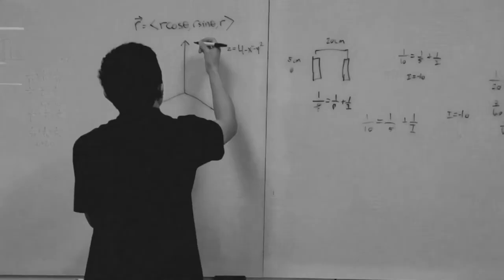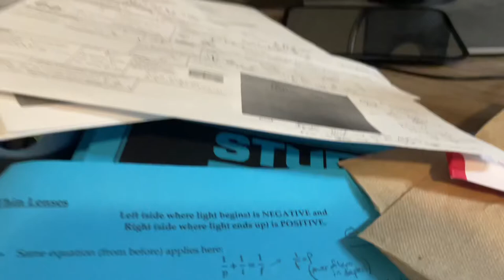Finals & Vlogmas Round 2 | UF College Vlog 18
It's finals week and also the last week of school before winter break! Watch as we prepare for some final exams all while getting in the holiday spirit.

Go Gators!

UF College Vlog 18

Study montage took inspiration from Metropolis (1927) and uses scores created by Gottfried Huppertz.